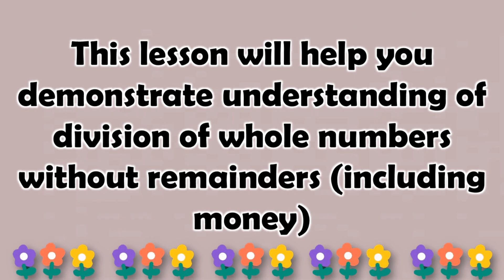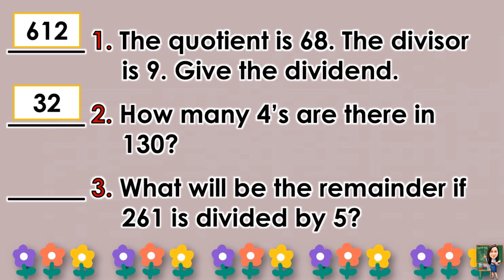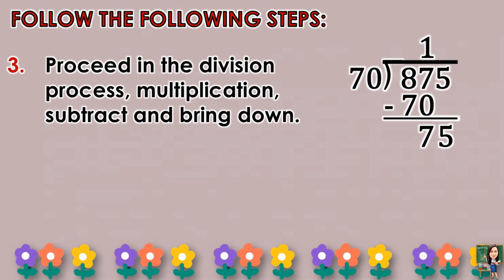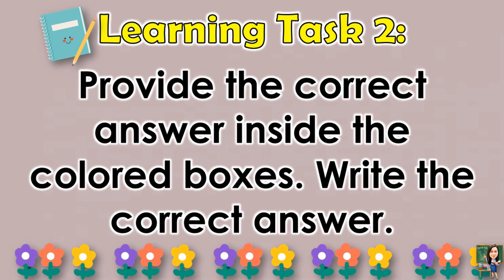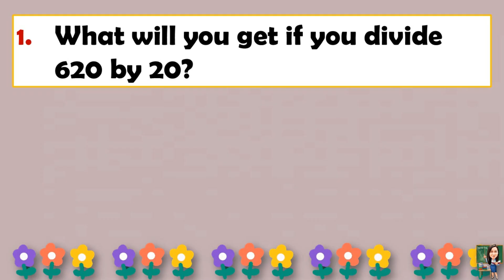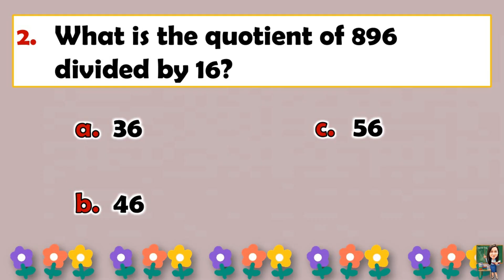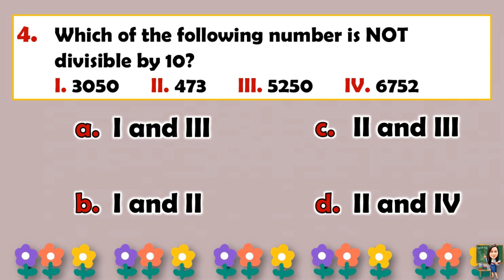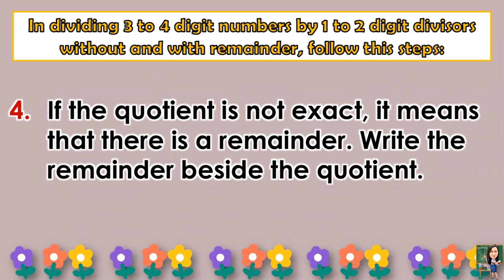MATH 4 || QUARTER 1 WEEK 6 LESSON 1 | DIVISION OF 3 TO 4 DIGIT NUMBERS BY 1 TO 2 DIGIT NUMBERS